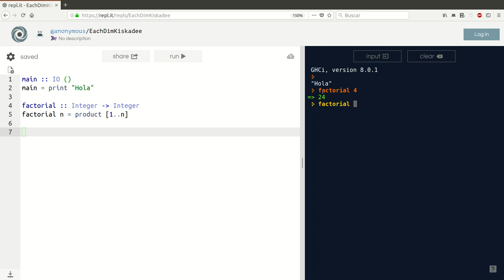Haskell en la Red con Repl.it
Programación con Haskell en la Red usando Repl.it